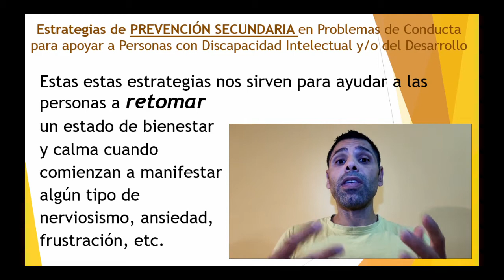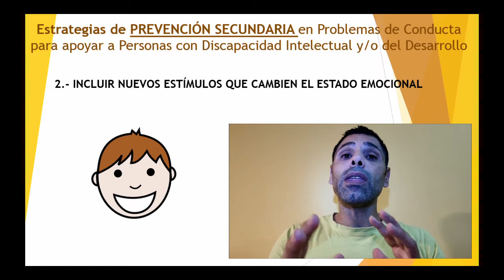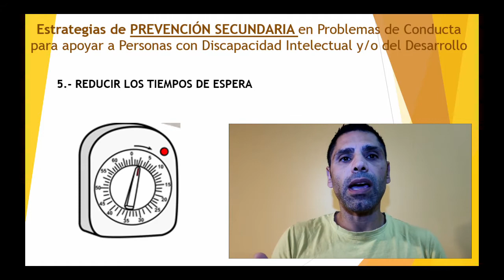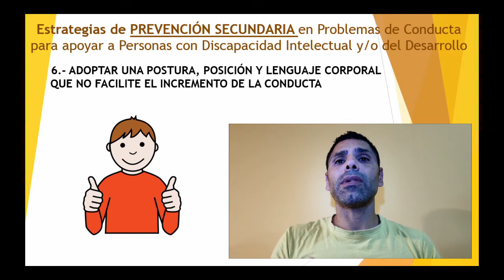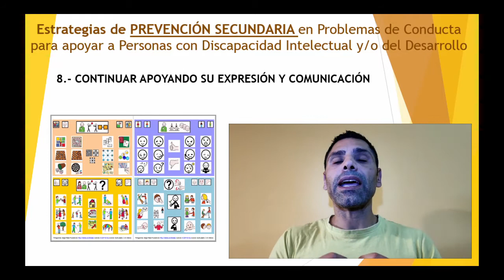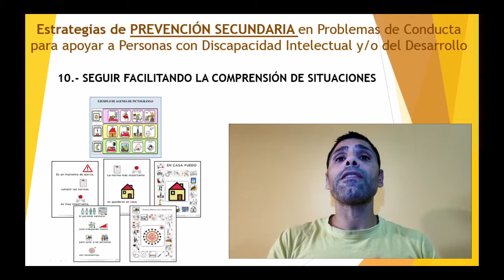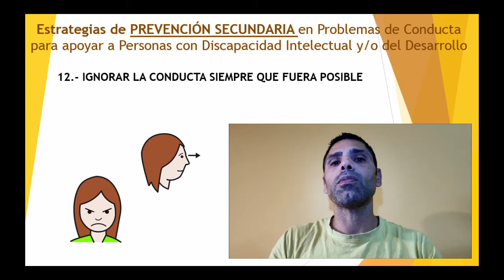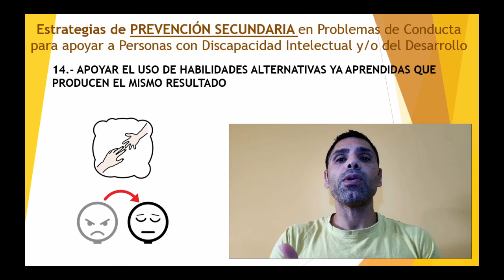Estrategias de prevención secundaria